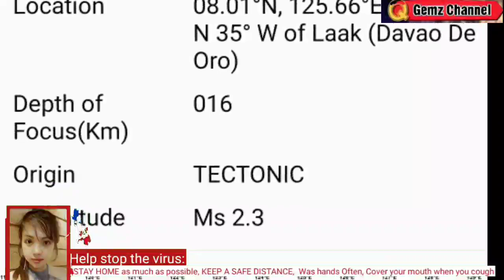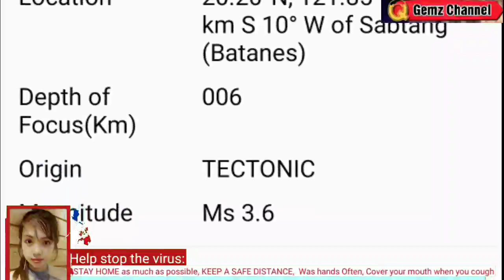MAGNITUDE 5.8 EARTHQUAKE Hits Occidental Mindoro this morning | WEATHER UPDATE | PHIVOLCS